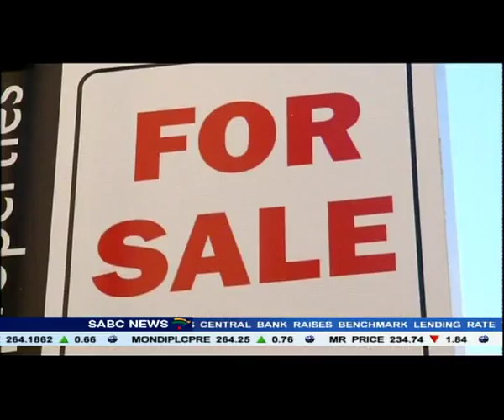Cape Town could become a Boom Town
Could Cape Town become Boom Town? The Central City Improvement District - funded by property owners to provide urban management services - says current developments in the Mother City could lead to another property boom. This as close to 2 billion rand in investments in the CBD have been announced in recent months.